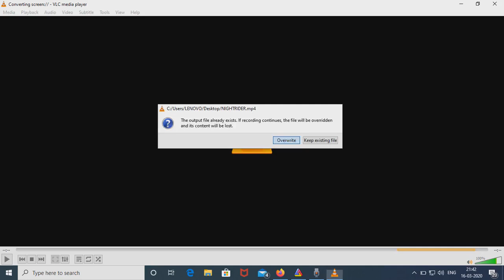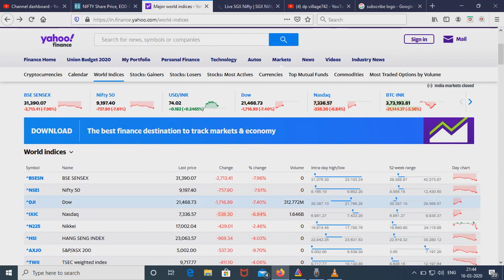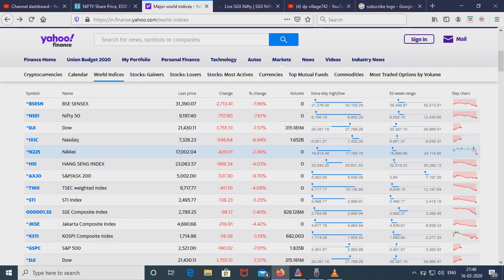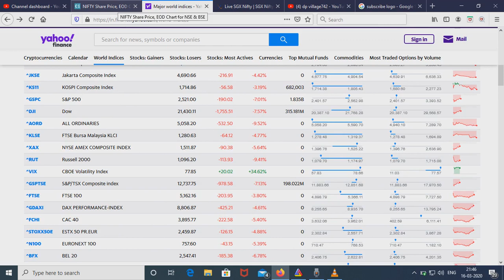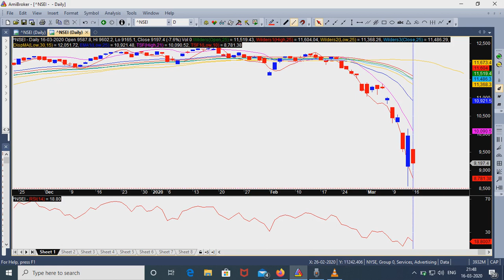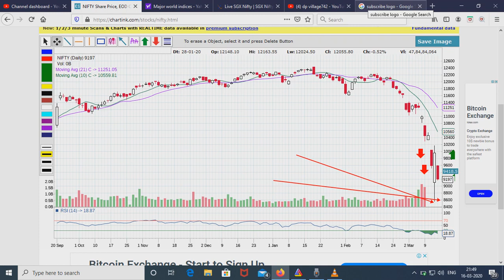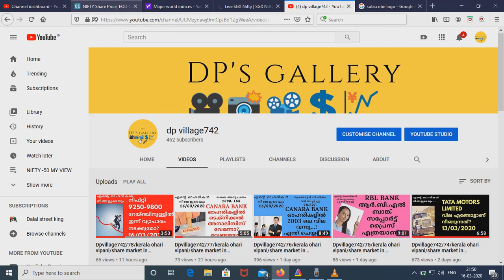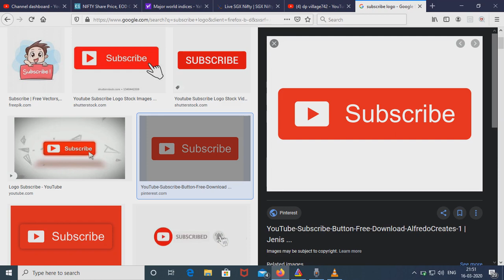Dpvillage742/79/kerala ohari vipani/share market in malayalam share/dalal street/sgxniftynight16320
ഈ വീഡിയോയുടെ താഴെക്കാണുന്ന  സബ്സ്ക്രൈബ് ഐക്കൺ പ്രസ്സ് ചെയ്താൽ സൗജന്യമായി  DP Vlllage-ൽ upload ചെയ്യപ്പെടുന്ന തുടർന്നുള്ള വീഡിയോകൾ
  Video link

                                                   sgxnifty -യുടെ ഔദ്യോഗിക വെബ്ബ് സൈറ്റ്
അഡ്രസ്സ് താഴെ നൽകുന്നു.
സെർച്ച് ചെയ്യുക.
Price chart അനാലിസിസിനു വേണ്ടി
പരിശോധിക്കുക '
വിശ്വസിക്കുന്നു.